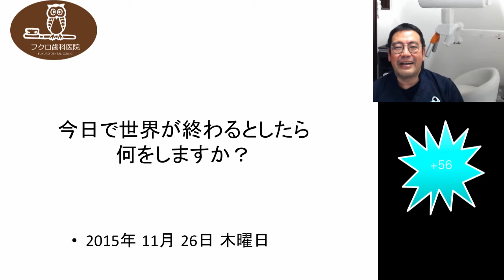群馬 前橋 歯科 インプラント 矯正 ホワイトニング 顎関節症 2015/11/26 今日で世界がおわるとしたら何をしますか？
今日で世界がおわるとしたら何をしますか？
世界が物質の終わりを意味するなら何をしても仕方がないのですが、かっこ良く言えば死ぬときにやることがいっぱいある人生にしたいというのがあるので、その面では「次にやることを考える」というのを答えにしたいと思います。われながらかっこいい+56

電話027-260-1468